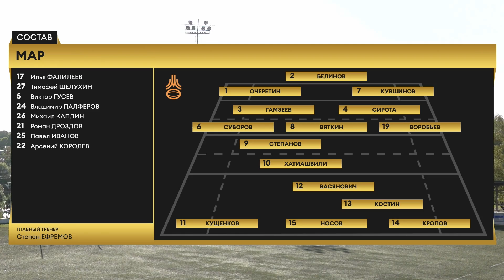Юношеский чемпионат России | Обзор матча Московская Академия регби – СШ по регби «Локомотив»